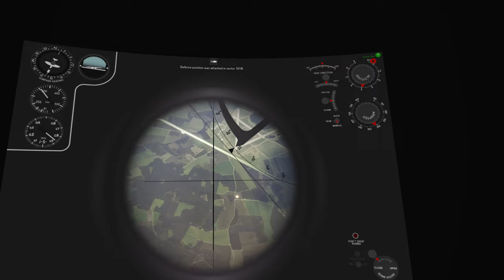"Risky Business" | Tactical Air War | Ju-88A | IL-2 | VR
D-Rock and I decide to attack Eindhoven  in Ju-88s on TAW to damage it and also to send a message that they are not safe there. Needless to say, we didn't expect enemy to be capping it with the Train nearby given the numbers being in Axis's favor at first...it didn't end well, but it was a lot of  fun. If only the gunners could actually hit something... :)

Reverb G2
i9-9900k
RTX 3090 FE
64GB RAM